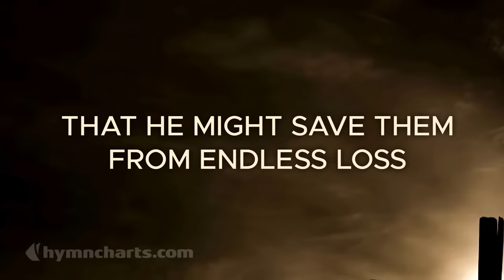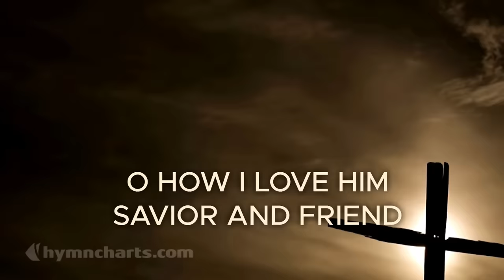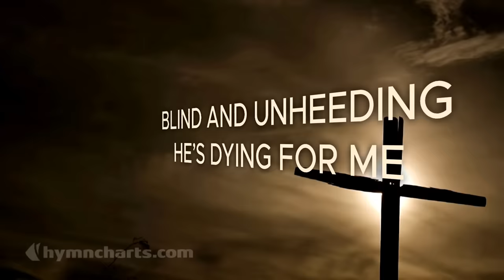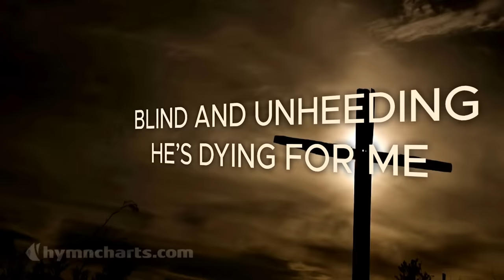My Blessed Redeemer (New Melody) [Lyrics Video]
verse 1
Up Calvary's mountain, one dreadful morn,
Walked Christ my Savior, weary and worn;
Facing for sinners death on the cross,
That He might save them from endless loss.

chorus
My blessed Redeemer! My precious Redeemer!
Seems now I see Him on Calvary's tree;
He's wounded and bleeding, for sinners He's pleading,
Blind and unheeding, He's dying for me,
He's dying for me.

verse 2
O how I love Him, Savior and Friend,
How can my praises ever find end!
Through years unnumbered on heaven's shore,
My tongue will praise Him forevermore.

Words by Avis M. Christiansen.
Music and arrangement by Don Chapman.
CCLI 7233687.
(c)2014 Hearts to God Music, Inc.
Background image: Unsplash / Duncan Sanchez